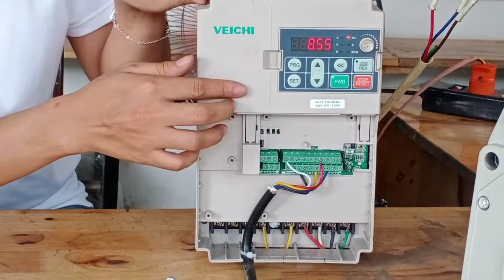Biến tần Vào 1pha ra 1 pha 220v hàng độc quyền tại Đại Kinh Nam 0942877327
Công Ty Đại Kinh Nam Chuyên nhập khẩu và phân phối độc quyền biến tần 1pha,  3 pha  tại Thị trường Việt Nam